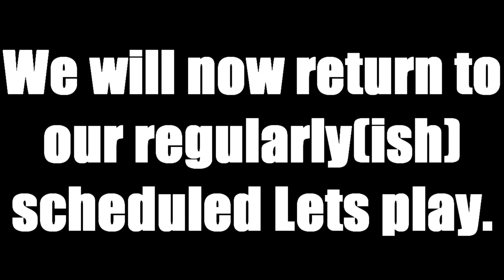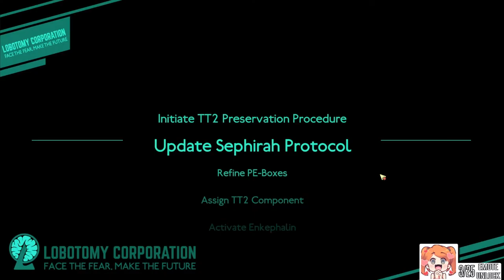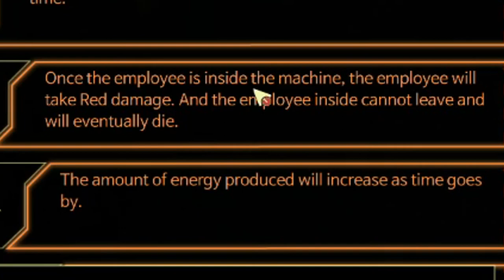He Will Change NOTHING - Lobotomy Corporation